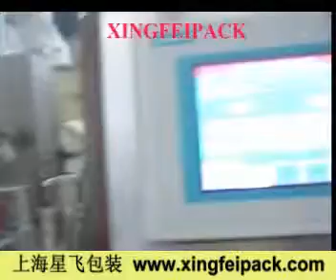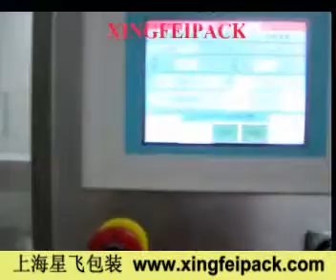Milk Powder Cans Filling Line XFF-G